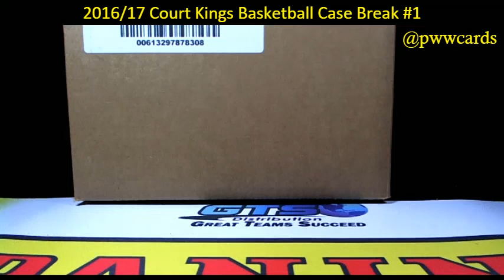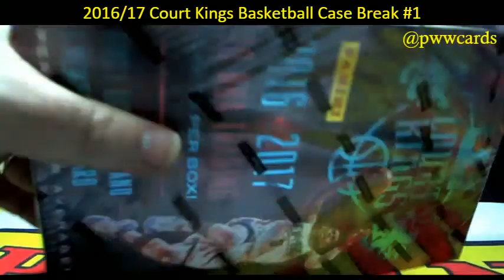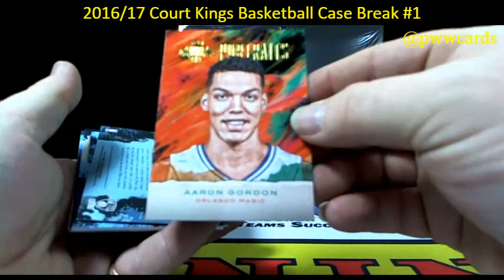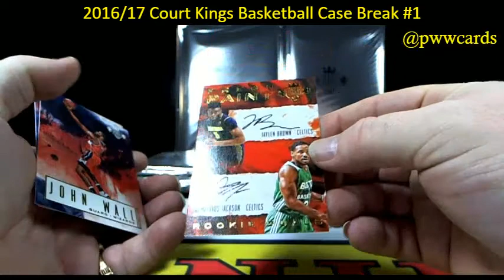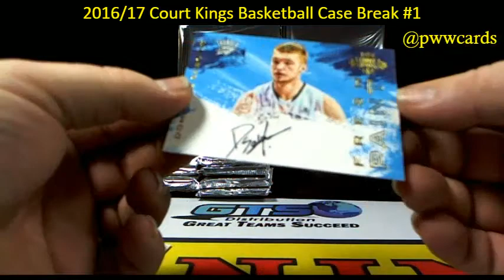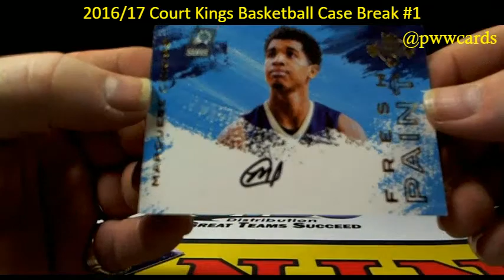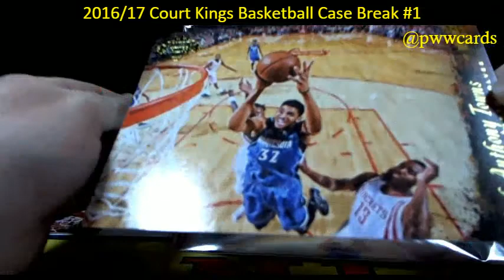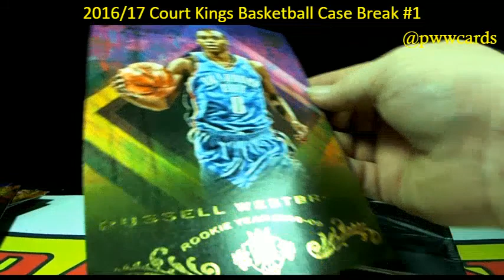2016/17 Court Kings Basketball Case Break #1